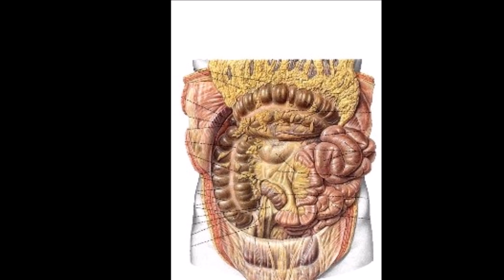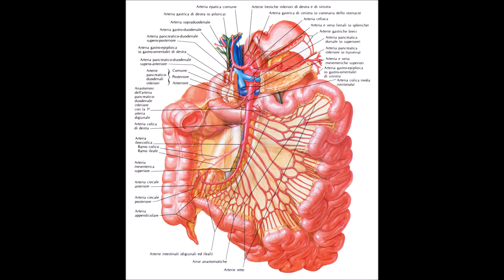IT'S BEEN DISCOVERED A NEW ORGAN! No, it was already there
Systematic study of the mesentery is now possible because of clarification of its structure . Although this area of science is in an early phase, important advances have already been made and opportunities uncovered. For example, distinctive *anatomical and functional features have been revealed that justify designation of the mesentery as an organ*. Accordingly, the mesentery should be subjected to the same investigatory focus that is applied to other organs and systems

That "part of the body" is been studied since centuries, but today the research is been deeper than ever, and it opens new scenarios to new cures.